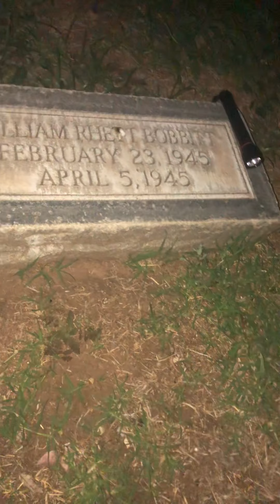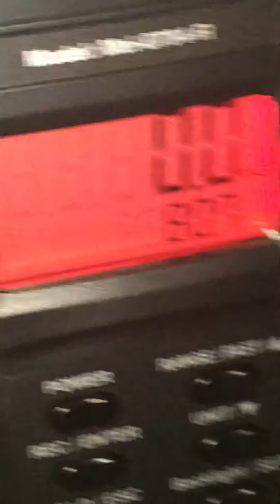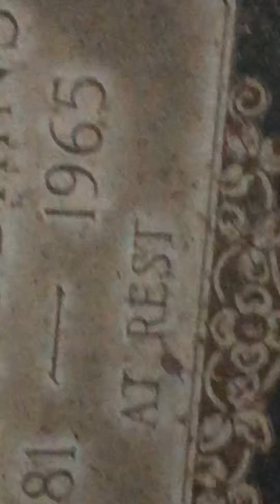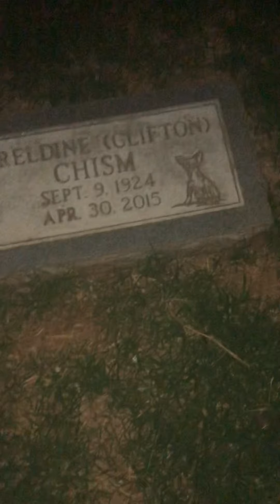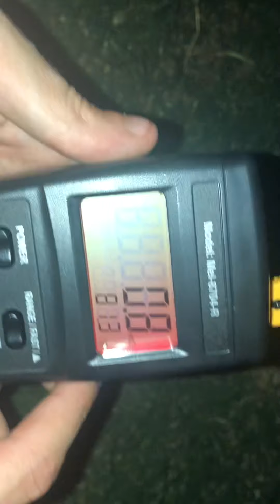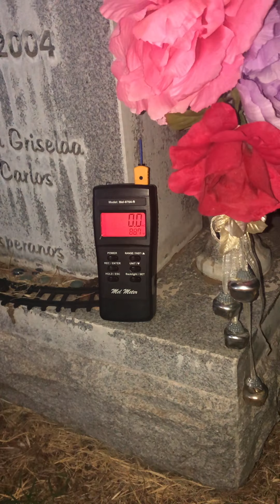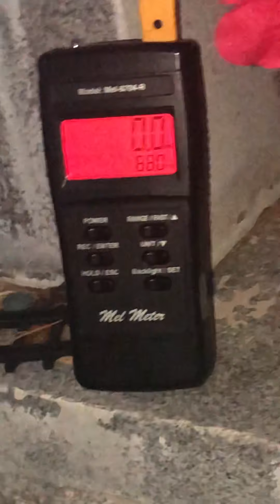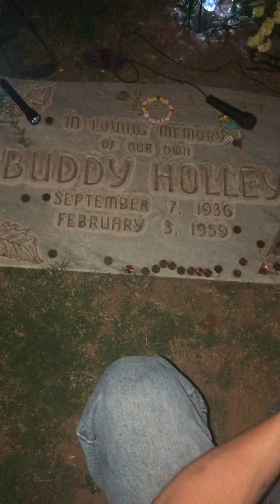Lubbock Cemetery Unveiled Part 1